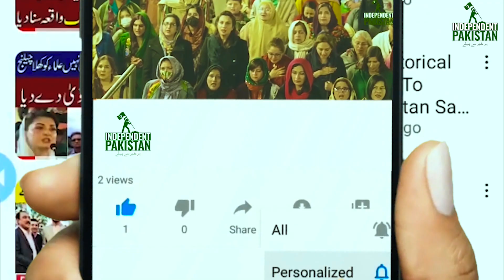Zartaj Gul Ka Bhanja Muneeb Khan Bhi Zaman Park Ponch Gaya PDM Ki Khoob Dhulai